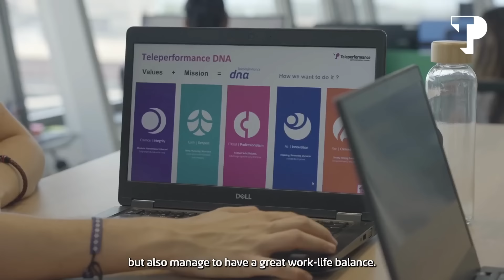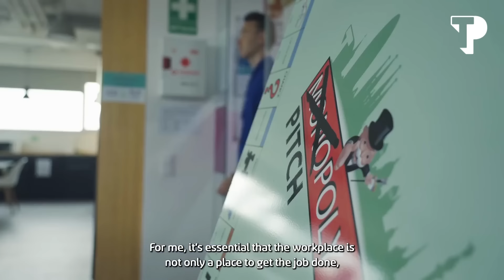Teleperformance Spain - Move to Spain and join our amazing family!